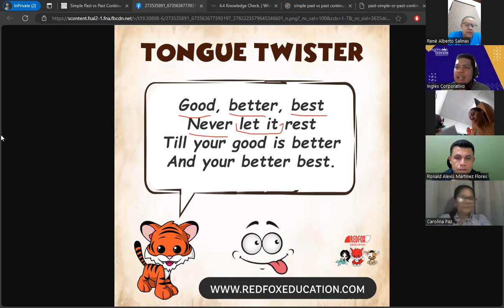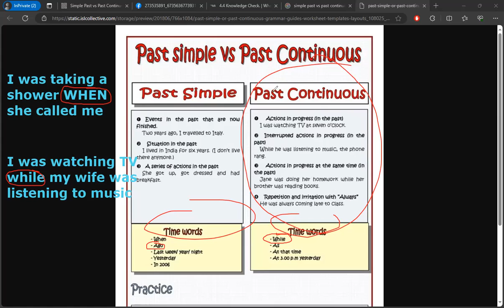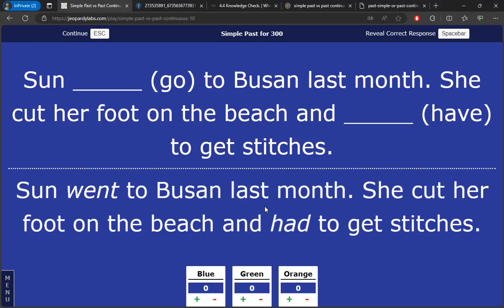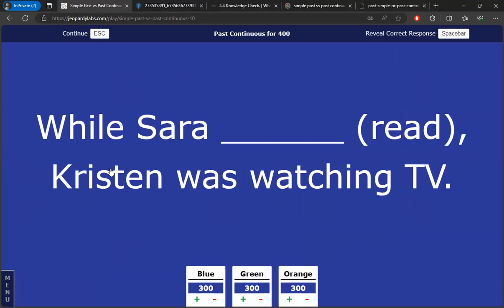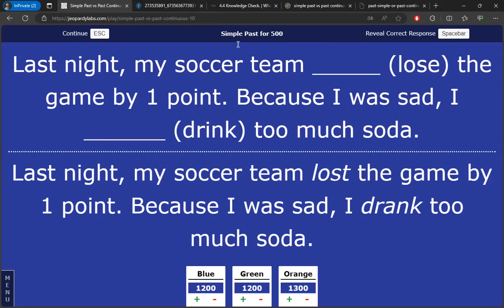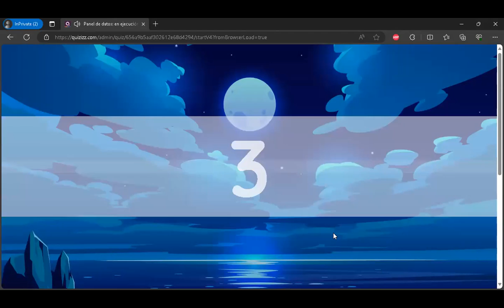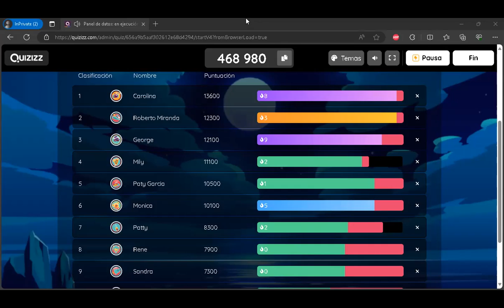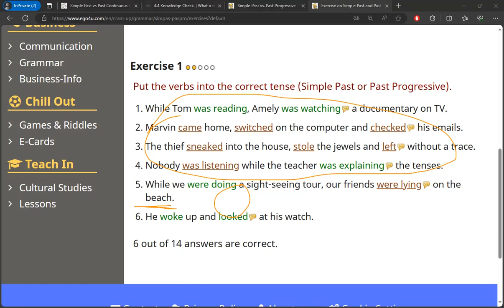SESSION 9-01-12-2023-FI-REGA-158-FLAMENCO-SIMPLE PAST VS PAST PROGRESSIVE